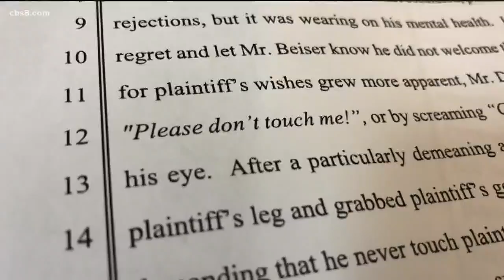Recall election now required to oust school board members following Beiser sexual assault allegation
The San Diego City Council's Rules Committee on Wednesday unanimously approved two changes to the way in which San Diego Unified School District board members are elected and how they can be removed.